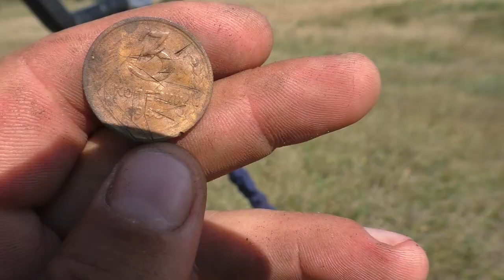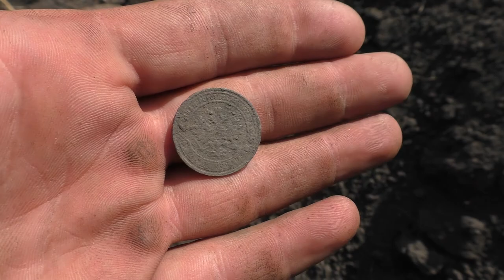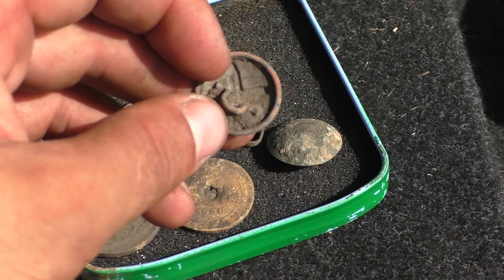Никогда так не было и опять так получилось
Каждый раз выезжая на коп мы ожидаем чего не вероятного от него. Но... Но есть одно НО. Как ты не старайся но. Это НО называется ФАРТ. И в данном ролике он нам слегка улыбнулся.